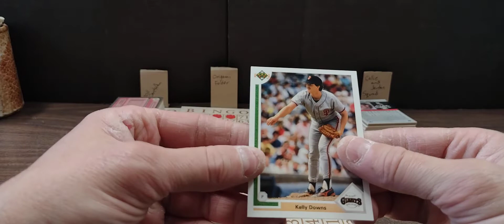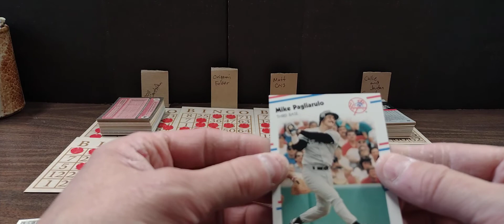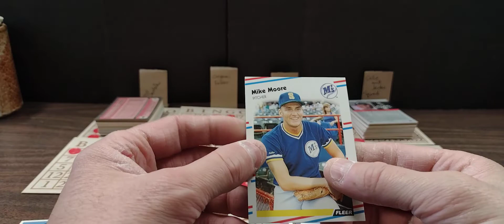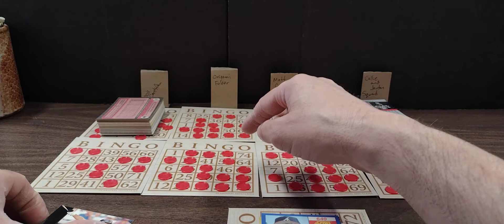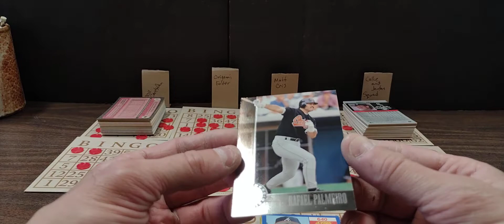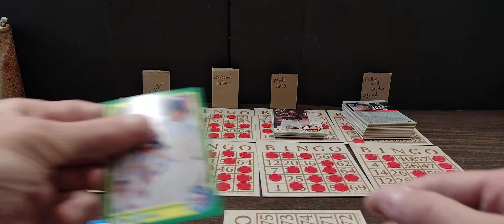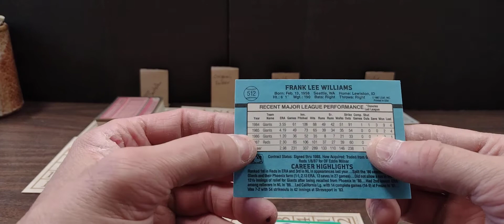Janky Break: May Bingo Batting Practice(Day 3)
Welcome to Bingo Breaks. Let's play some Bingo while we open cards. Whoever wins in the Bingo game wins the cards we've pulled. Thank you for playing along.

If you have cards or packs that you'd like to see shared through the Bingo games or Minute Rips, donations wouldn't be turned away.

Watch this video for an explanation of how the Bingo game works: